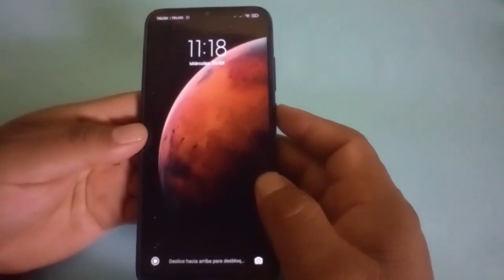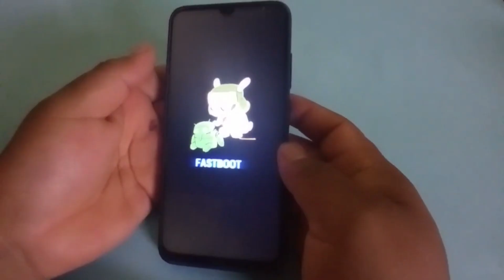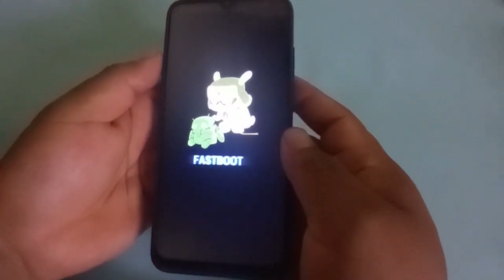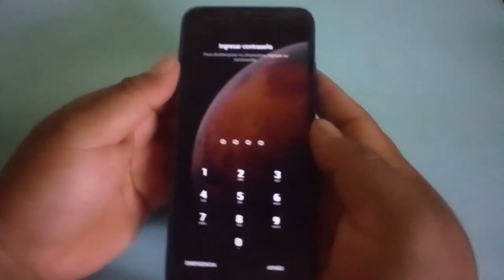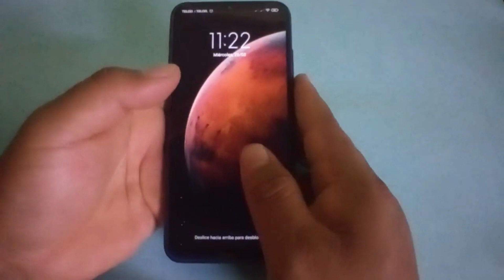Como salir del modo Fastboot en Xiaomi Redmi Note 8